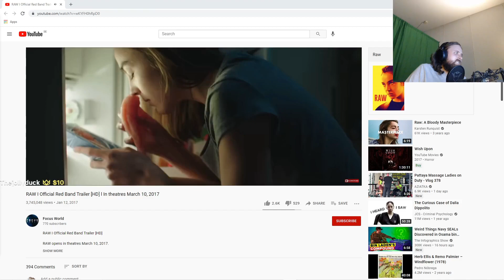Twitch Veteran has a vietnam flashback while watching a movie trailer :D (forsen)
Follow forsen on Twitch If you are a streamer and want your clip removed please let me know on my discord or by email.